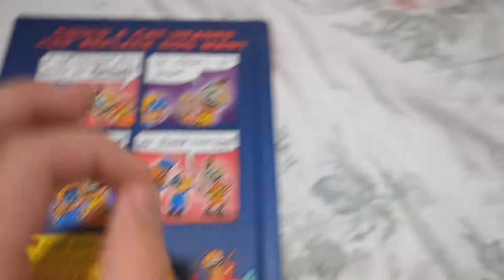DOG MAN IS COMING TO AN END !?